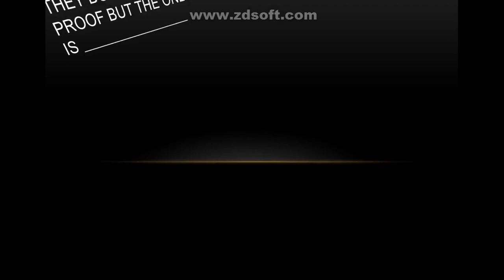RANGE ROVER VS JEEP COMPAS IN VICE CITY/TWO SUVS COMPARISION/MUST WATCH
techbrotopthreesites mod links are as follows range rover / jeep compass simply click on download and install it in your pc and enjoy if you have any problem tell in comments